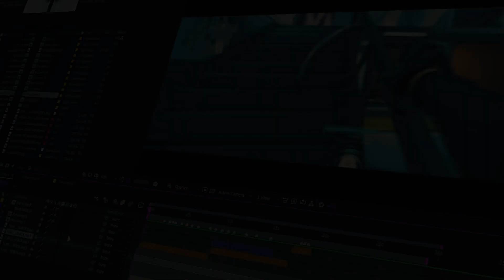Edit - valorant (100 sub, special)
Алахахмат!
Пасиб за сотку